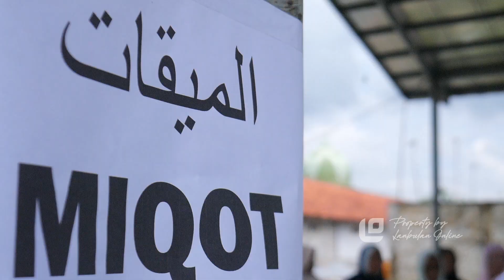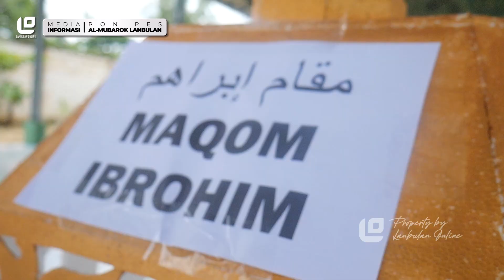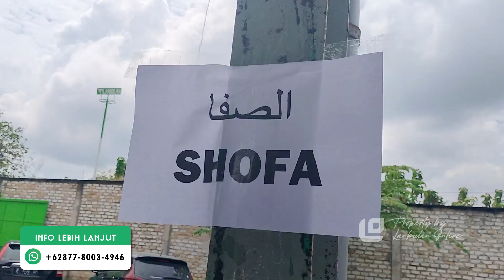MANASIK UMROH BERSAMA ATQIYA TRAVEL || PP. AL-MUBAROK LANBULAN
Dukung kami 👍

Semoga kita mendapat berkah dari Pondok Pesantren Al-Mubarok Lanbulan.